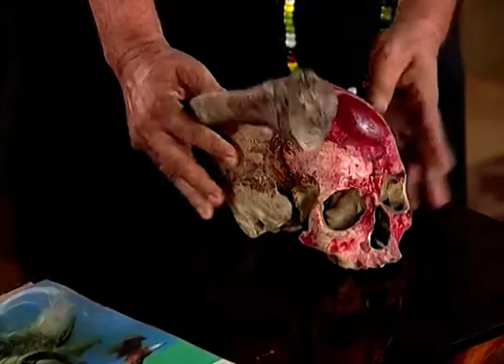Raja Gaja | Bangla TV Serial | Full Episode - 216 | Zee Bangla